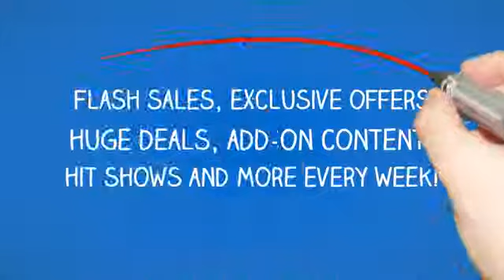PlayStation Gift Cards